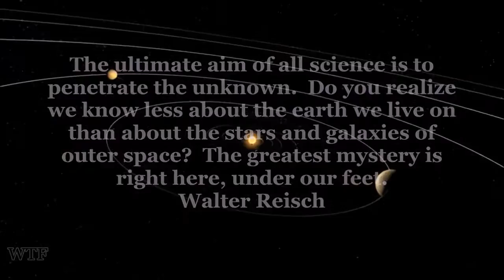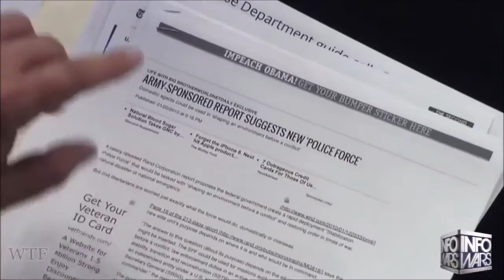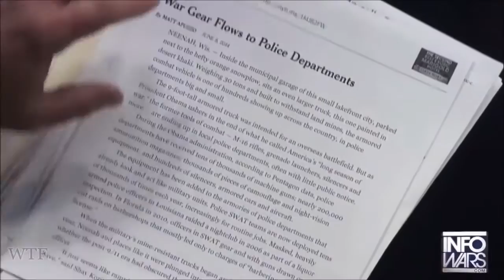MARTIAL LAW in AMERICA 2015